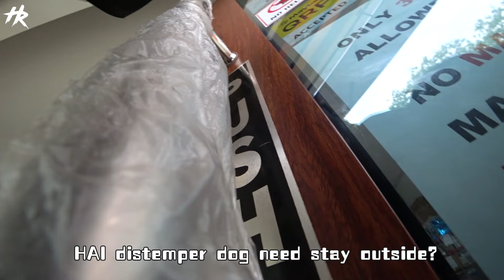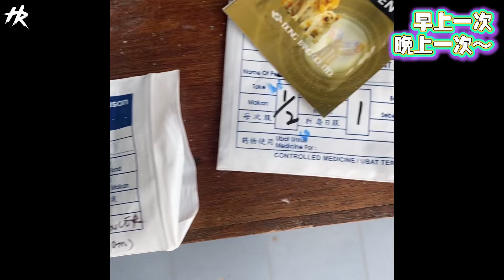瘫痪狗瘟 第一次针灸，其实我们这样是不是在折磨着他呢….？